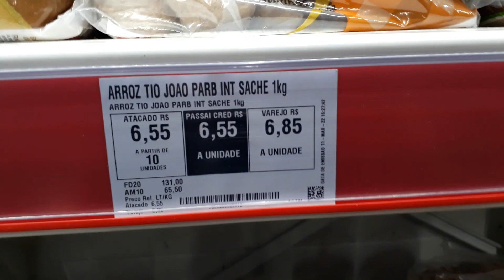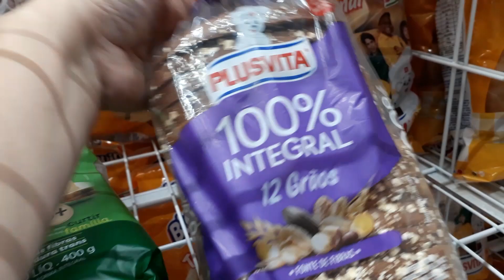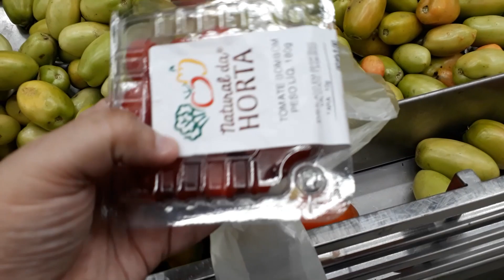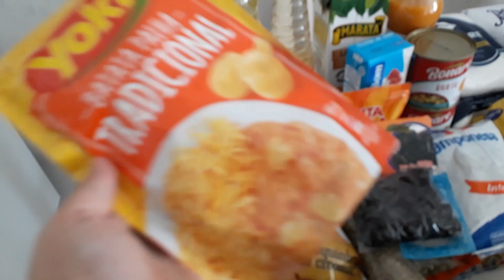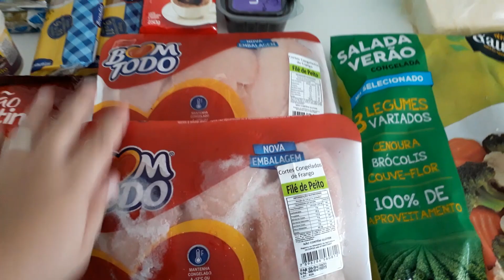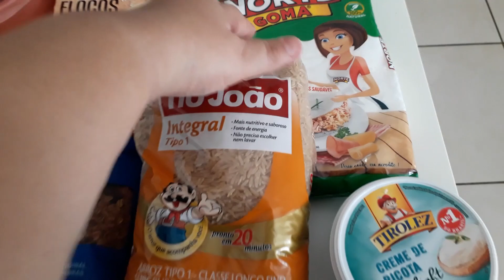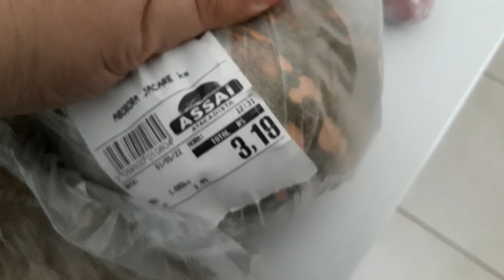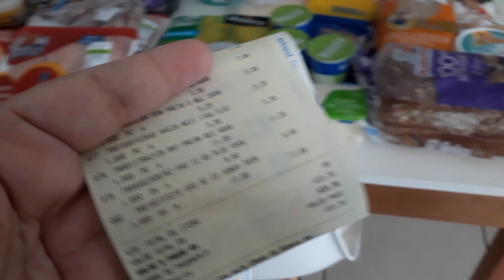ESSE MÊS O CARRINHO ESTÁ MAIS VAZIO | COMPRA DO MÊS MINIMALISTA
Deixa nos comentários o que você achou! :)

{COMPRAS DO MÊS DE MAIO DE 2022}